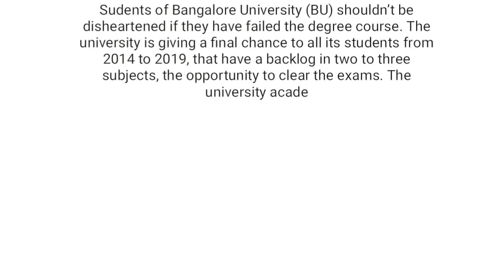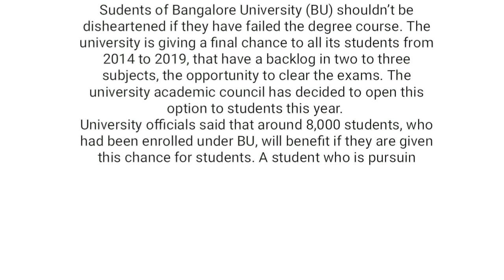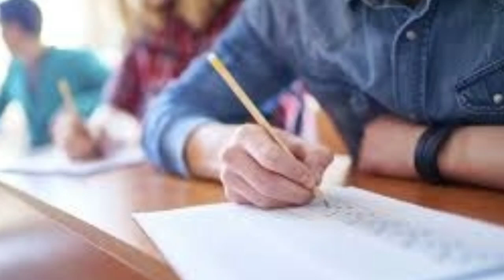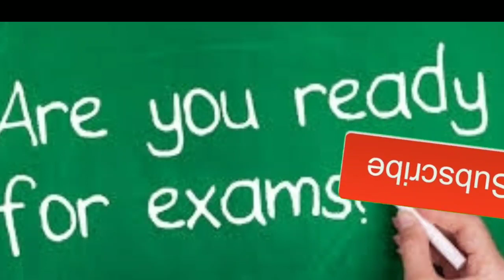Students who have Backlog.Notification from BU,BNU and BSU